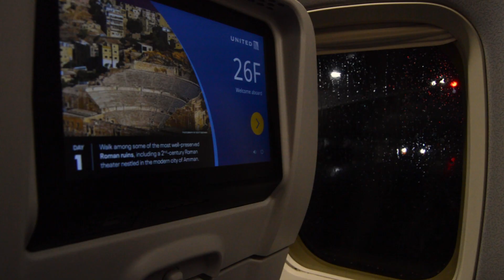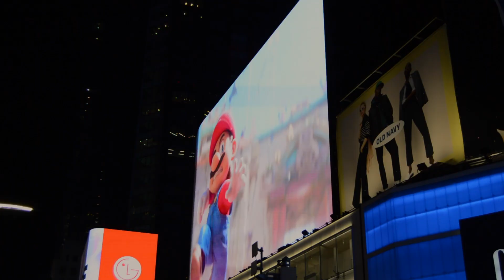New Year's in New York | Travel Film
a last minute trip to new york city for new year's eve